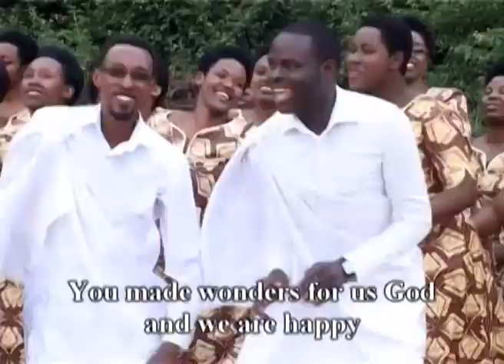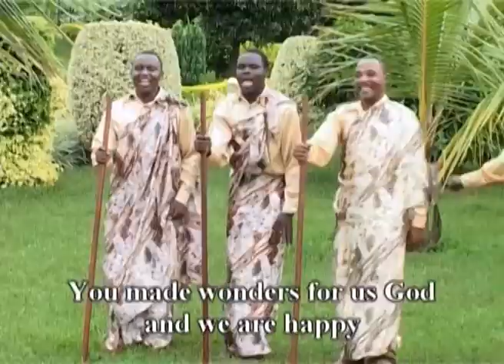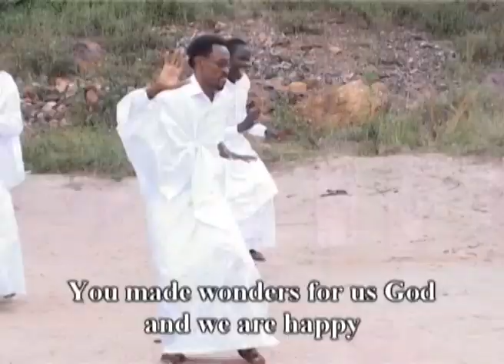Wadukoreye ibikomeye by Sayuni Choir